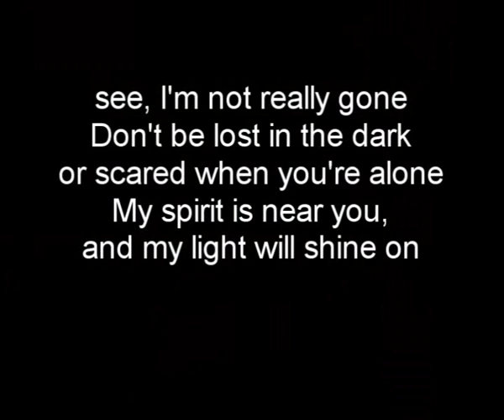Tribute to Dusty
Taken from my Challenge 1 video. Our thoughts and hearts go out to Paris during this difficult time. HUGS